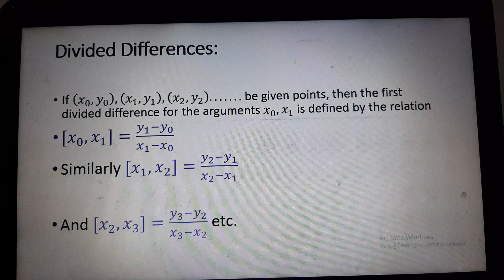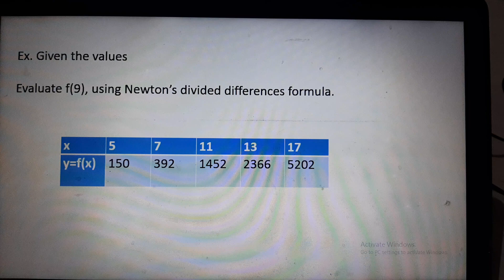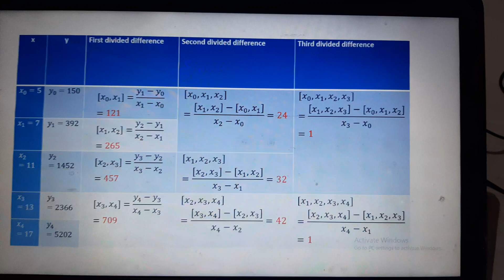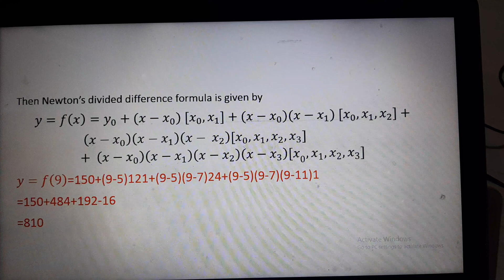Newton' divided difference formula for unequal width semester- iv e& tc